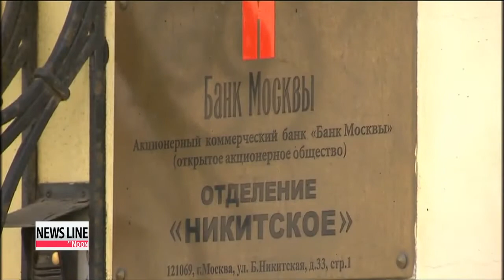G7 states warn of more sanctions against Russia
Even more sanctions are in store for Russia... warned G-7 member states... who called on Moscow to back off from supporting and supplying weapons to separatist rebels in eastern Ukraine.
The world leaders also called for a ceasefire at the crash site of downed Malaysia Airlines Flight 17 in Ukraine... still *inaccessible to international experts, due to the ongoing heavy fighting.
The threat of fresh sanctions come about a day after the U.S. outlined *its sanctions against Moscow... spanning the energy, arms and finance sectors.
The E-U also previewed its most ambitious economic offensive yet. It added 8 names to its sanctions list... among them... several members of Russian President Vladimir Putin's inner circle.
Moscow... has called the U.S. and EU sanctions "destructive and short-sighted".